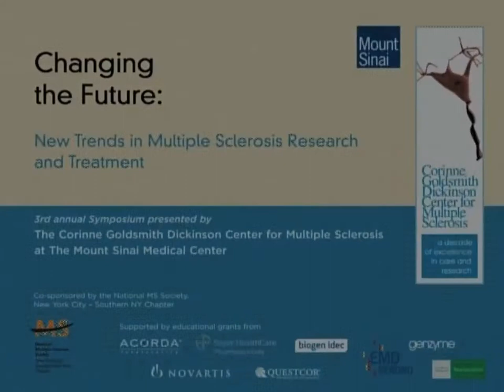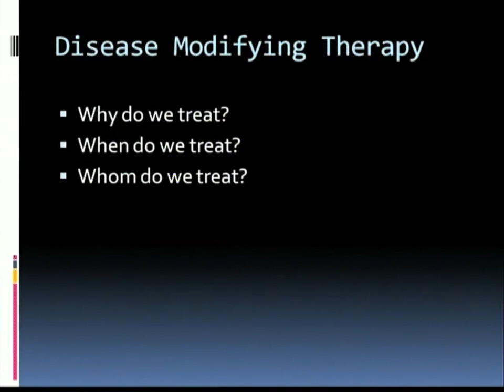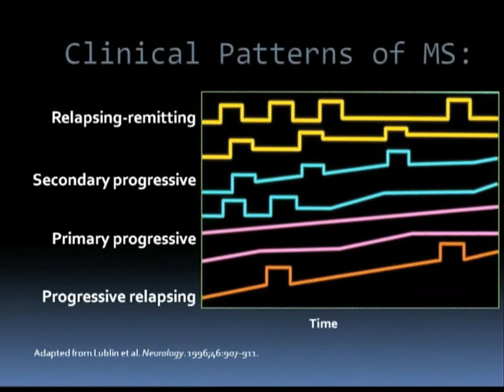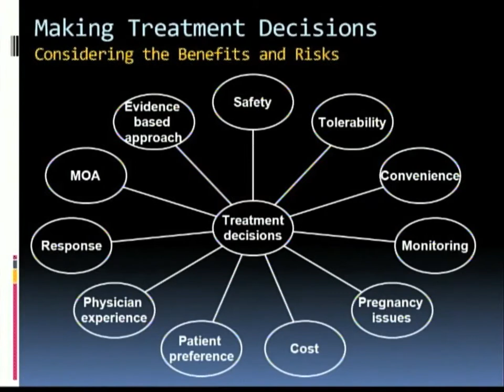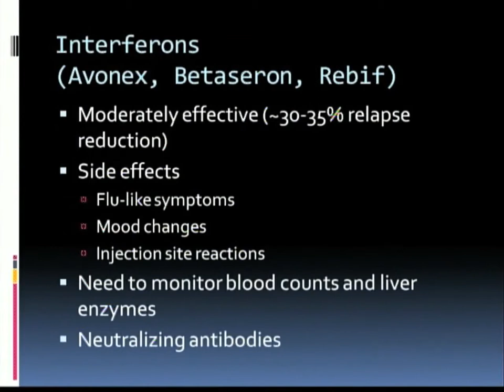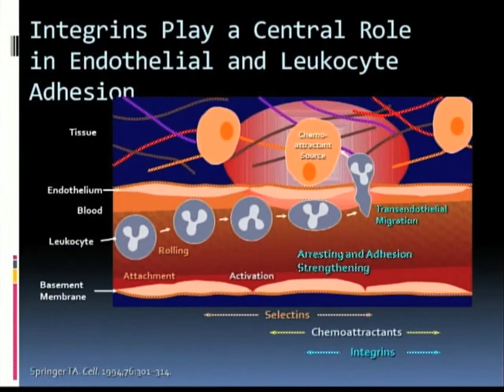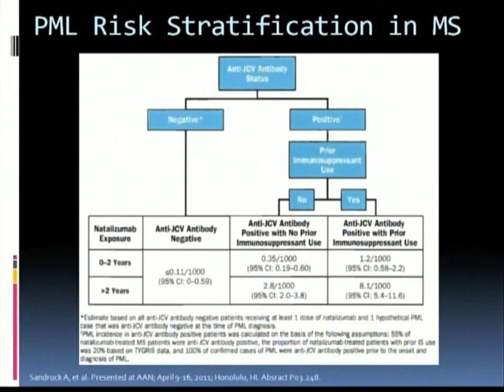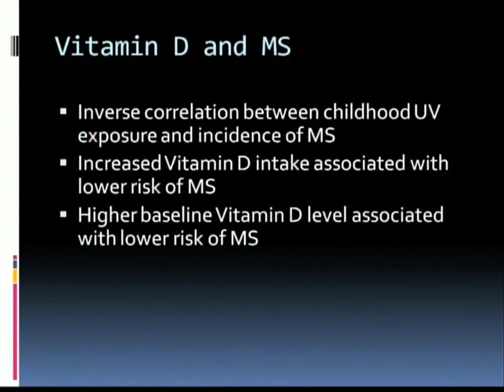2011 Choosing the Right Therapy Today by Aaron E. Miller, MD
Aaron E. Miller, MD, presents on how to doctors and patients can choose the best MS therapy from currently available options.
 • Aaron Miller, MD is the medical director for the Corinne Goldsmith Dickinson Center for Multiple Sclerosis at Mount Sinai. In addition, he is Co-Director of the Multiple Sclerosis Care Center at Maimonides Medical Center in Brooklyn. He has participated in numerous MS clinical trials, and is the principal investigator for several ongoing trials of new treatments at the CGD Center.

Lecture filmed on Sunday 10/16/2011 at the 2011 Corinne Goldsmith Dickinson 3rd Annual MS Symposium, Changing the Future: New Trends in MS Research and Treatment held at the Grand Hyatt, NYC.